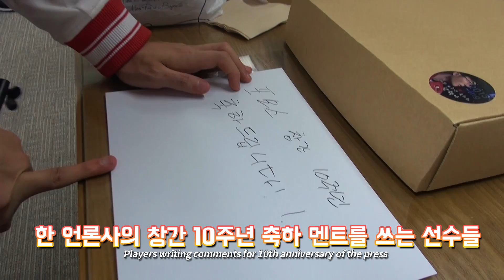EP12. 2017.03.22 LCK SPRING 2R │SKT T1 vs Longzhu [T1 Camera]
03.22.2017 LCK Spring 2R SKT T1 vs Longzhu